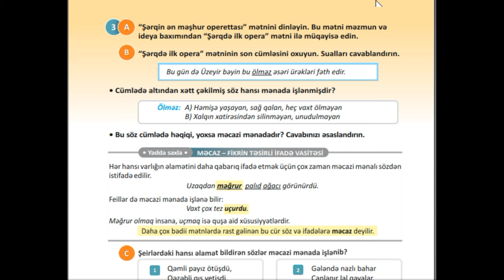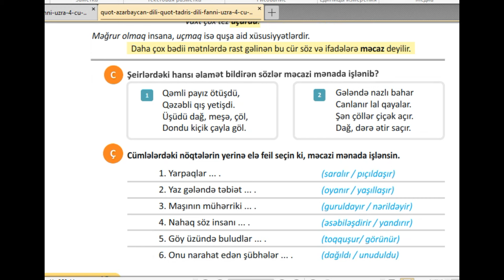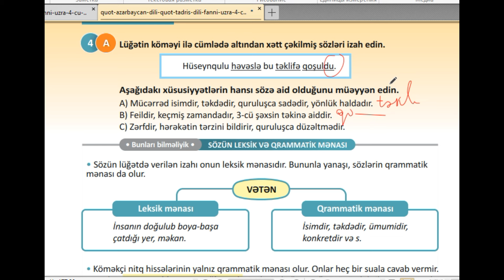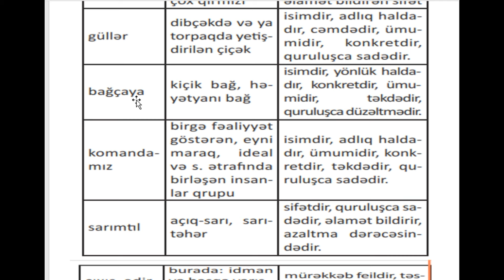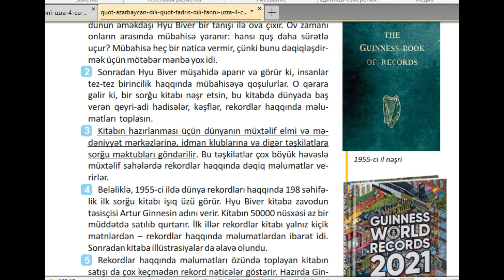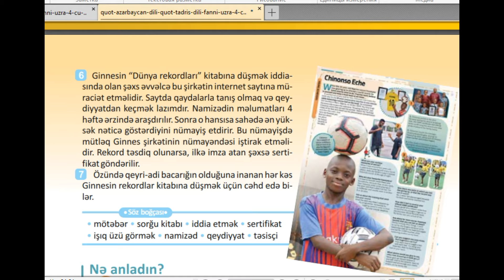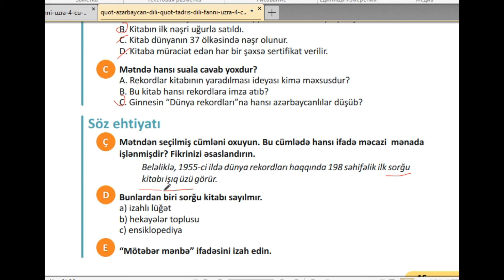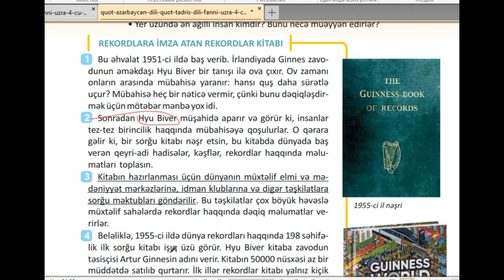4-Ü SİNİF AZƏRBAYCAN DİLİ SƏHİFƏ 12-13-14-15 ( 2-Cİ HİSSƏ )